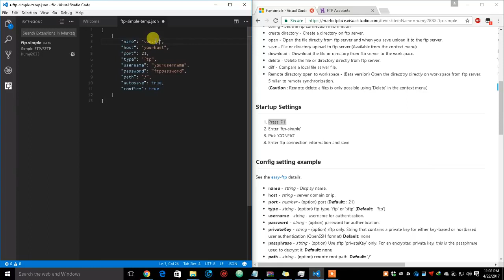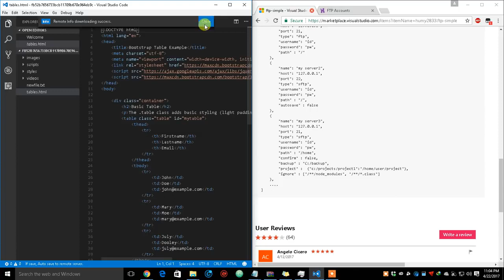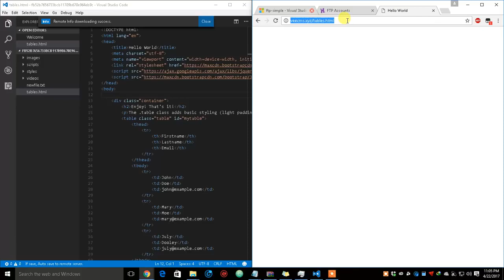Directly Edit File from your FTP Server with Visual Studio Code and FTP Simple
Edit your files in your ftp server using ftp-simple and visual studio code. It helps you lessen the burden of login in to your ftp server and uploading new files.

Function
Directly Open, Edit and Save on server files.
Save the local file or directory to server(=upload and backup option)
Download the file or directory from ftp server.
Create a directory on the remote server directly.
Delete directory(recursive) and files directly from the server.
Compare a local file server file.
Remote directory open to workspace (Beta version)